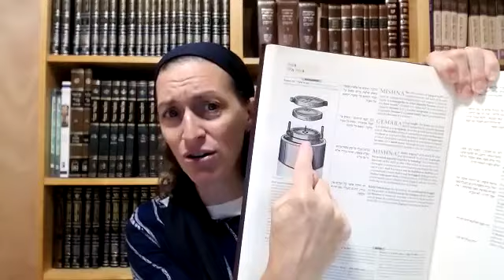Beitzah 23 - Daf Yomi Shiur with Rabbanit Michelle Farber